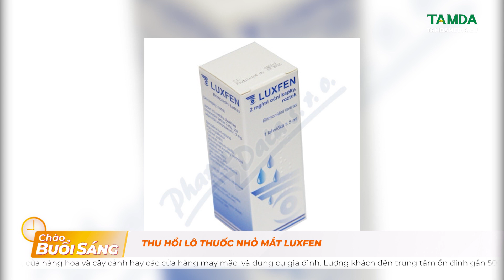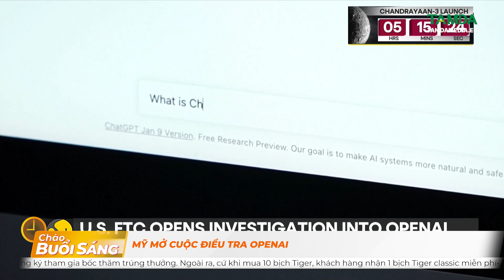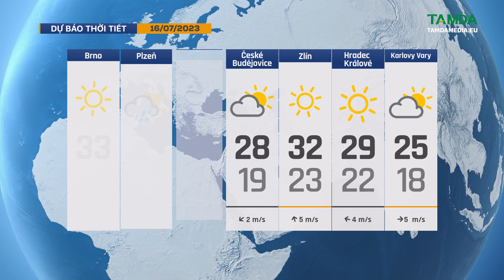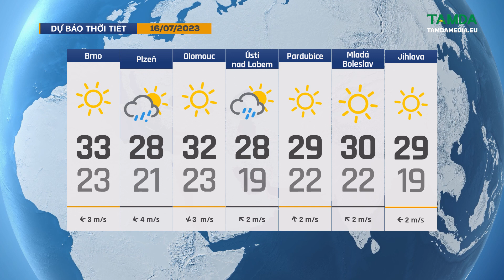TamdaMedia | CHÀO BUỔI SÁNG - 16.7.2023 | Thu hồi lô thuốc nhỏ mắt Luxfen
Mời quý vị cùng đón xem những tin tức đáng quan tâm trong ngày hôm nay 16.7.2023 | Thu hồi lô thuốc nhỏ mắt Luxfen

➡ 1. Thu hồi lô thuốc nhỏ mắt Luxfen
➡ 2. Mỹ bắt kiến trúc sư nghi là kẻ giết người hàng loạt
➡ 3. Video mô phỏng vụ nổ tàu lặn Titan thu hút 5 triệu lượt xem